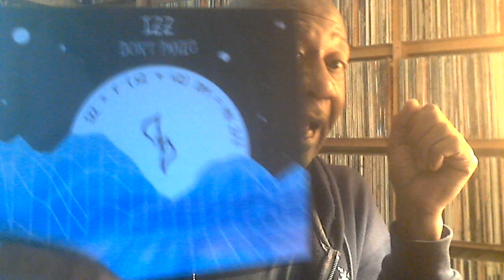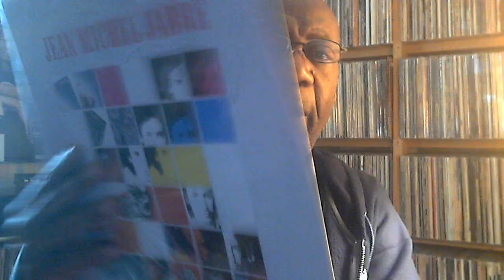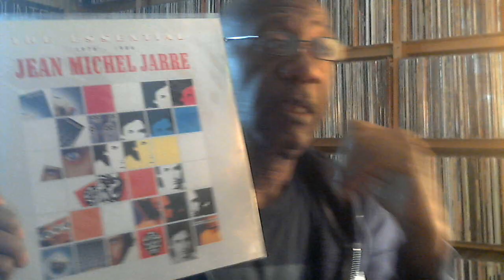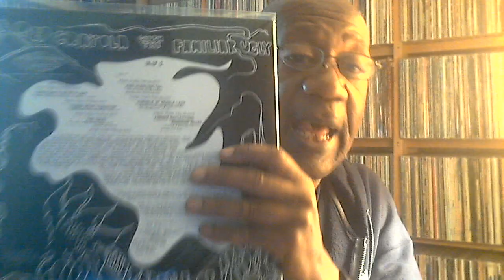Wednesday June 12, 2019